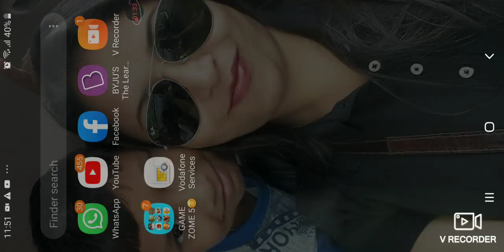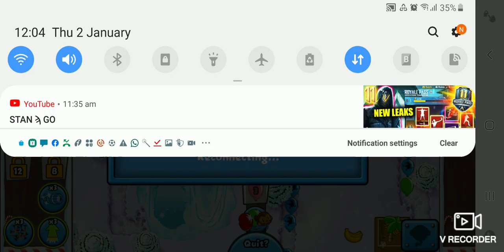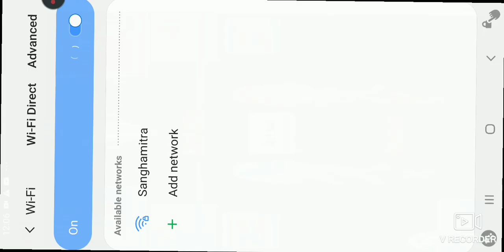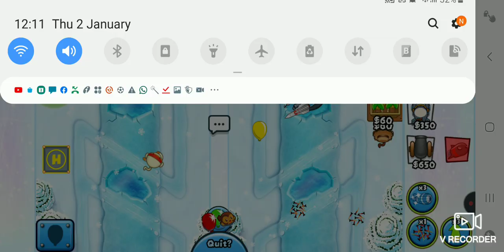3 January 2020